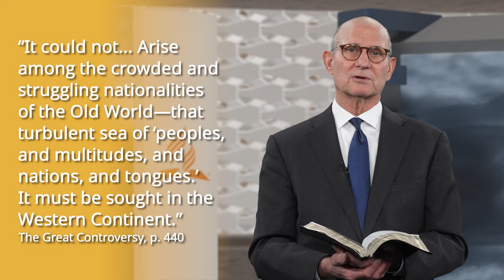The Great Controversy: A Threefold Warning, Part 3 | Pastor Ted Wilson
Join Pastor Ted Wilson, president of the Seventh-day Adventist Church, as he continues with part 2 of Chapter 25 of The Great Controversy by Ellen White, in which we discover America mentioned in scripture through prophecy in Revelation.

Revelation 13 reveals that one day, this nation known worldwide as a place of religious freedom will attempt to force everyone to worship a religious power by receiving a unique mark–the Mark of the Beast.

🔗 To learn more about the Sabbath and its importance to your life, read The Great Controversy by Ellen White and join us next week for more.